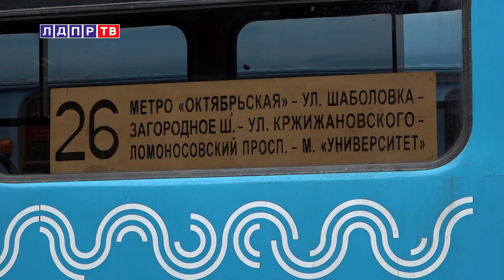Жириновский - маршрут юности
00:10 Антон Морозов о выходе США из ДРСМД
02:37 Антон Морозов о ситуации в Венесуэле
04:40 Антон Морозов о прогнозе выборов президента США
06:41 Владимир Жириновский прокатился на трамвае 26-го маршрута
09:14 Михаил Дегтярев об упрощении виз для иностранных туристов